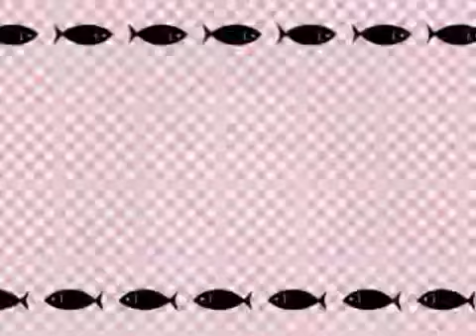pump it up Greenhorn